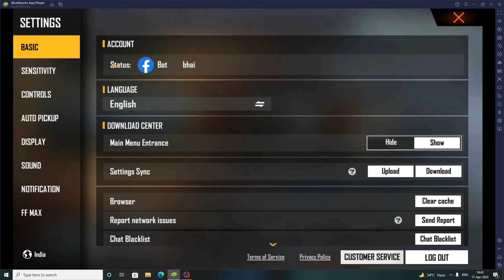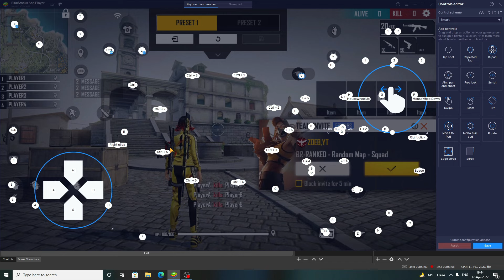How to set keymaping In Bluestack 5 For Freefire | Bluestack 5 beginner Guide For Freefire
In today's video I am going to tell that how to set keymaping in bluestack 5 for freefire in bluestack on your pc or laptop.

If you are interested in knowing this, then watch the video till the end, then let's start.

In Game Uid
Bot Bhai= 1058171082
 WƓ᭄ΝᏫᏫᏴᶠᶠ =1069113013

💜 You Might be Interested in (Videos)

 1.How to set keymaping In Bluestack 5 For Freefire
 2.Bluestack 5 beginner Guide For Freefire
 3.Bkuestack 5 keymaping for freefire
 4.bluestack 5 beginner guide
 5.best keymaping for freefire bluestack 5
 6.how to set best keymaping for freefire in pc
 7.how to set keymaping in bluestack 5 for freefire
 8.Bluestack 5 best settting
 9.bluestack 5 me keymaping kaise set kare
10.bluestack 5 beginner guide for freefire

                                 MY PC SPECFICATION

GRAPHICS CARD
POWER SUPLY
MOUSE KEYBOARD
MOUSE PAD
RGB MOUSE PAD